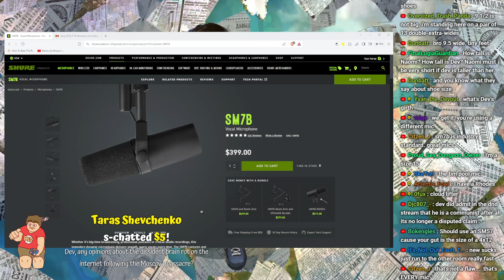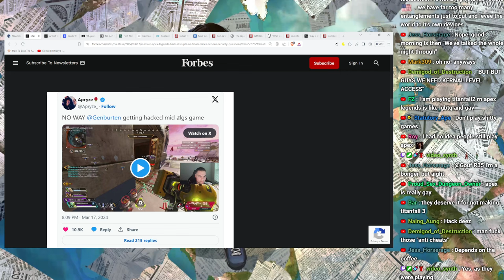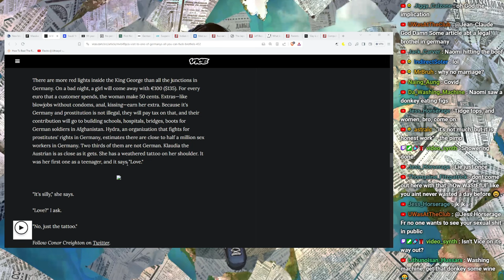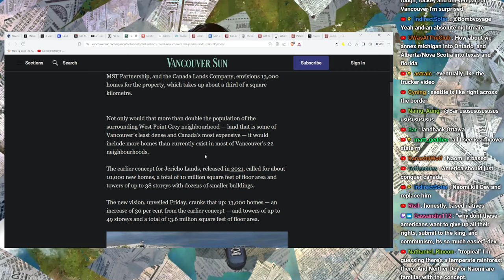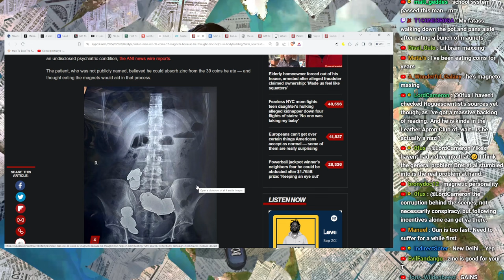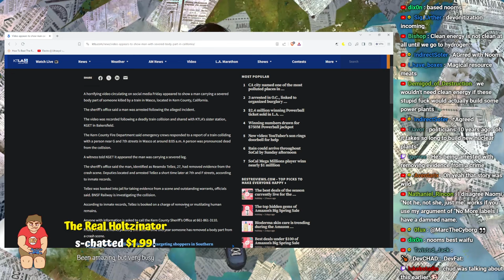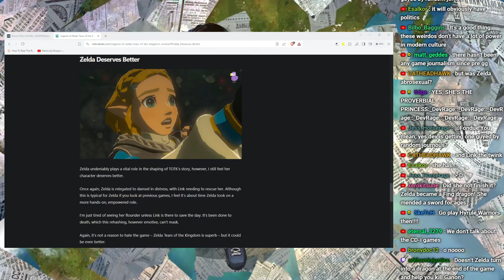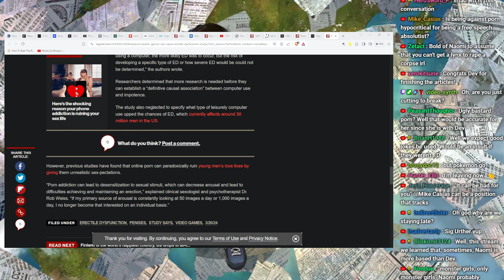☕ The Weekly Sip for March 24th 2024!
let's enjoy some garbage

Magic Internet Money ► BTC:bc1q6udqgvfm9uaj59l24ut7f73wvsfu707kk6pn3m

Amazon UK Wishlist!

Dev Onetized
Lockerby Post Office
Sudbury, Ontario, Canada
Postal Code: P3E 6G6

Credits:

Thumbnail ►
Background ►